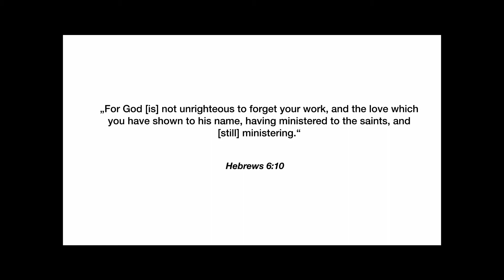God is not unrighteous - a motivation to serve the Lord / Hebrews 6:10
Everyone has some knowledge of good and bad, of righteousness and unrighteousness. But they have very different standards.  The only important standard is God's standard.  God is righteous (Ps 116: 5; Dan 9:14), or as the Bible also says: He is not unrighteous (Heb 6:10).  This is God's character and it is very encouraging to think about it for a moment in connection with Hebrews 6:10